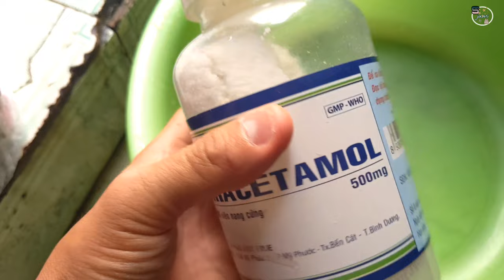Món Ngon l Cùng thưởng Thức 1,5kg Càng Cúm Màu Hồng Xinh Xinh Này l Ẩm Thực Và Du Lịch _SinhTV #114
💯  Món Ngon l Cùng thưởng Thức 1,5kg Càng Cúm Màu Hồng Xinh Xinh Này - Ẩm Thực Và Du Lịch_SinhTV                                                      💯